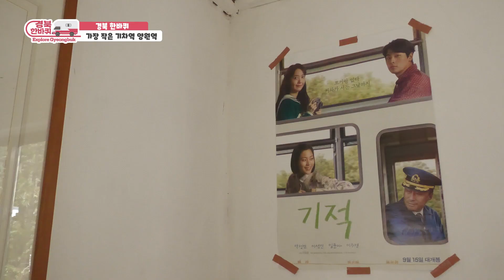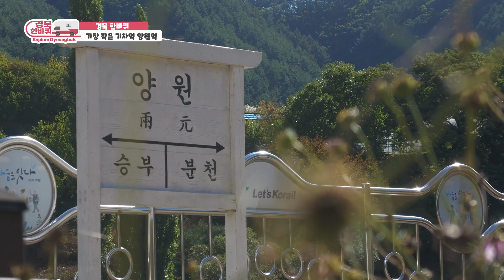경북한바퀴 | 봉화가서 청량산 등산 정돈 괜찮잖아..?..🔥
경북 23개 시군 정복기!
여행 크리에이터 찬서와 하딩이
함께하는 짜릿한 경북 여행 😆

봉화가 여긴가봉화!🔥
영화 '기적'의  촬영장 모티브가 된 기차역부터
역대급 풍경을 자랑하는 홀리가든 까지!
찬서와 하딩 오늘 지대 계탔다!

그들의 힐링을 마무리 할 미션은 무엇일까?!
가을 산의 아름다움을 만끽하라고 준비한 미션
바로 청량산 하늘다리 먼저 도착하기!

찬서와 하딩.. 잘 걸어갔다 올 수 있..겠지?🔥
찬서와 하딩의 봉화 1000% 즐기기! 함께해주실거죠?!

[경북한바퀴 봉화편 이벤트]

청량산 정상에 있는 하늘다리까지 먼저 도착해라!
찬서 vs 하딩, 당신의 픽은?
찬서와 하딩 둘 중 하늘다리까지 먼저 갈 것 같은 사람에게 투표해주세요!
이긴 사람에게 투표하신 구독자 중 추첨을 통해
총 10분에게  기프트콘을 드립니다~

■참여방법
: 경북한바퀴 봉화편을 본 뒤 청량산 하늘다리까지 먼저 건널 것 같은 사람을 댓글로 단다
  예시) 정답 하딩! 찬서가 시작 전 부터 너무 지쳐보이는 듯ㅋㅋ
※본 이벤트는 경북한바퀴 봉화편 영상 댓글에서만 참여가 가능합니다

■참여기간
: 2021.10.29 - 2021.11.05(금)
(5일 이후 남긴 댓글은 추첨 목록에서 제외됩니다)

■당첨자발표
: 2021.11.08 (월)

■이벤트상품
: 스타벅스 '기분좋은 디저트 세트' 기프티콘 (10명)